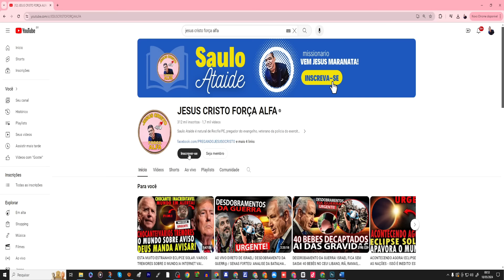PRISÃO URGENTE DE HYTALO SANTOS E RENALIDA CARVALHO (ESCANDALO) MEU DEUS O QUE É ISSO?